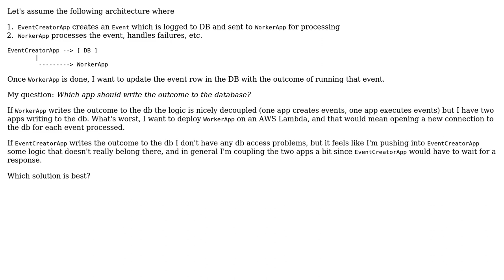Software Engineering: Deciding which microservice should write to the database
With thanks & praise to God, and with thanks to the many people who have made this project possible! | Content (except music & images) licensed under CC BY-SA | Music | Images & others | With thanks to user laurids user Doc Brown and the Stack Exchange Network Trademarks are property of their respective owners. You are responsible for your own actions.